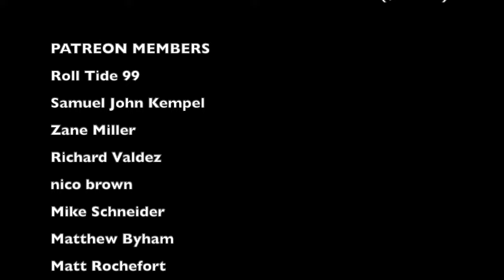Dumb Decisions: The DUMBEST Timeout of Week 2 | Bowling Green vs. Penn State (2024)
James Franklin is... an interesting coach with his in-game management skills.

During week 2 of the 2024 college football season, Penn State played Bowling Green, and with the Nittany Lions trailing by seven points with 14 seconds left in the first half, Franklin decided to take a timeout for a reason that seemed to make no sense whatsoever. This is a breakdown of that dumb decision